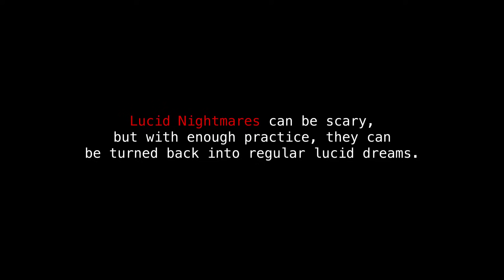What Lucid Nightmares Look Like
This video shows what Lucid Nightmares look like in first person view. Lucid Nightmares occur when you become aware that you're dreaming, but cannot control it and bad things start to happen. I hope this video gives you an idea of what this experience is like!